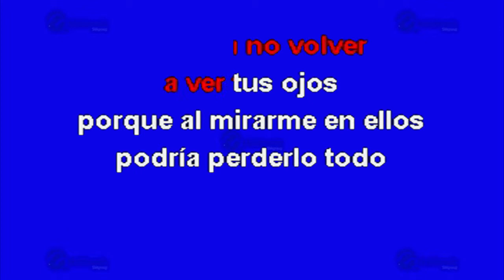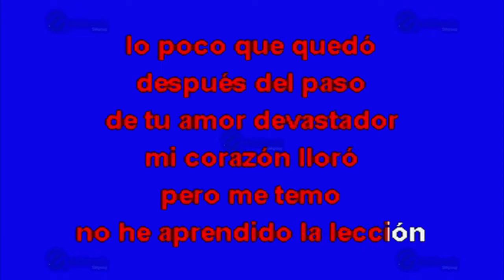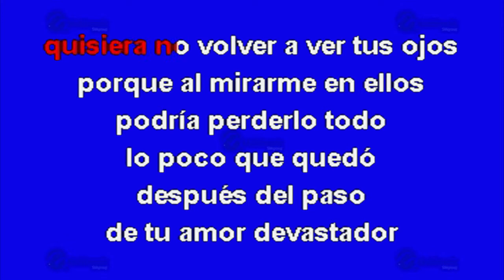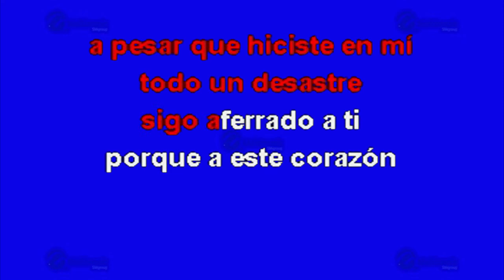Bruja - Multikaraoke ► Éxito De El Chapo De Sinaloa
Canción: Bruja
(Solo Como Referencia)
Fue Éxito De: El Chapo De Sinaloa

Clave Del Disco: OKE-0364
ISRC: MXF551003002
Copyright: Multimusic S. A. de C. V.